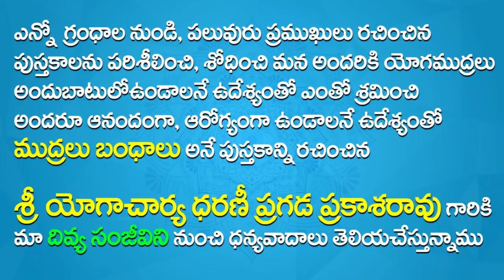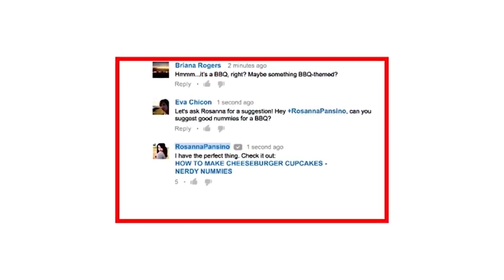Weight Loss Mudra In Telugu | Yoga Mudra For Weight Loss In Telugu | Yoga Videos